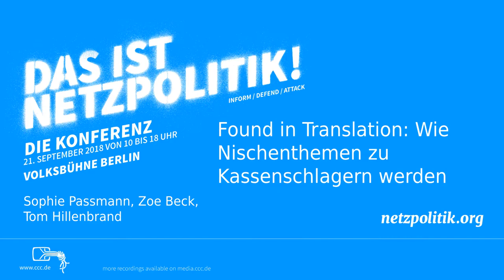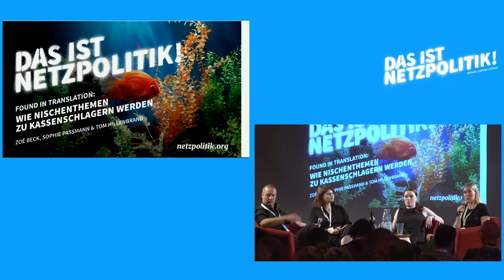Found in Translation: Wie Nischenthemen zu Kassenschlagern werden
Diskussion mit Sophie Passmann, Zoe Beck, Tom Hillenbrand und Constanze Kurz auf der fünften "Das ist Netzpolitik!"-Konferenz am 21. September in der Volksbühne in Berlin.

"Sophie Passmann, Zoe Beck & Tom Hillenbrand sprechen in ihrem Panel darüber wie sie es schaffen, dass Menschen sich mit Themen beschäftigen, ohne dass sie es müssten. Wie machen sie das? Und was können die Menschen davon lernen, deren tägliche Aufgabe es ist, Politik zu vermitteln?"